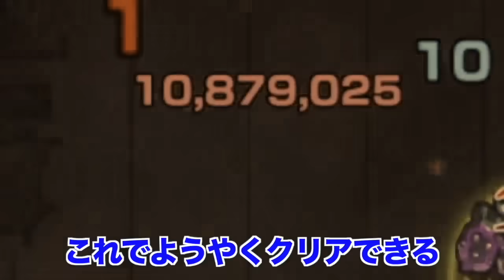【モンスト】今と昔の"超絶"を比べてみたら、色々とやばすぎたwww【古今モンスト物語総集編~開闢の大和物語~】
この古今モンスト物語シリーズのエデン編がモンデミーアワードにノミネートされました!!
ぜひそちらもご覧ください!!
モンデミーアワード2020の特設サイトはこちらからです!!